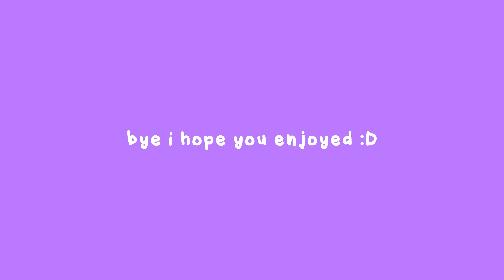cottagecore aesthetic roblox outfits! || astropheliah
୨୧ *.+ 𝙮𝙤𝙪 𝙝𝙖𝙫𝙚 𝙤𝙣𝙚 𝙣𝙚𝙬 𝙢𝙚𝙨𝙨𝙖𝙜𝙚 𝙛𝙧𝙤𝙢 𝙩𝙝𝙚 𝙘𝙧𝙚𝙖𝙩𝙤𝙧 +.* ୨୧

Price: 176r

Price: 157r

Price: 150r

- inspiration:
-  ALL work is MINE (intro, content, outro, thumnbnail ect.) Please don’t repost my work and steal it thx! :) [all work is also edited by me and I am the gfx artist]

Intro: Loverboy by A-Wall
Outro: Dream With Tea by LuKrembo
Lofi: By LuKremBo

- apps used: thumbnail: Pixlr E   vid editing: VN

 - Yt milestones
❥ 20: ✓
❥ 50: ✓
❥ 100: ✓
❥ 500
❥ 1k:

𝙖𝙨𝙩𝙧𝙤𝙥𝙝𝙚𝙡𝙞𝙖𝙝,